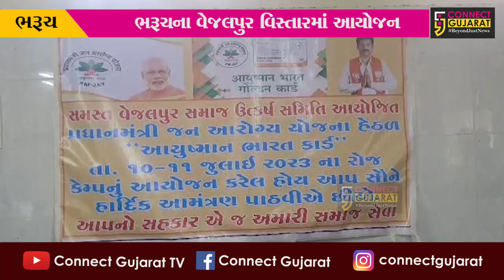ભરૂચ: વેજલપુર વિસ્તારમાં આયુષ્યમાન ભારત કાર્ડ કેમ્પનું આયોજન કરાયુ, લાભાર્થીઓએ લીધો લાભ